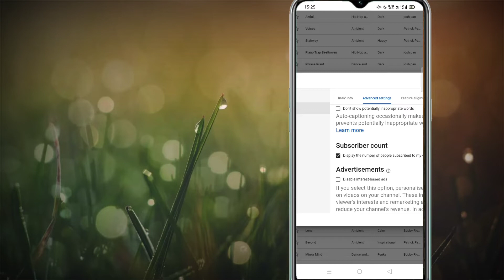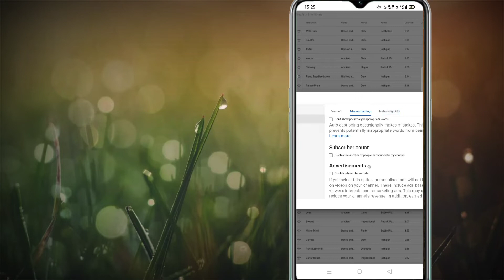How to Hide Subscribers on YouTube on Android | YouTube Channel Par Subscribe Hide Kaise Kare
Hello Guys,